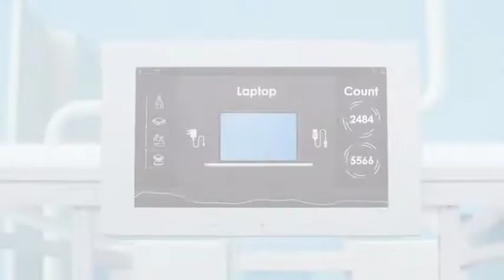OMRON robotics solutions spark joy and stimulate the imagination of young people around the world!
There’s a whole world of technology that produces things you love and use every day.